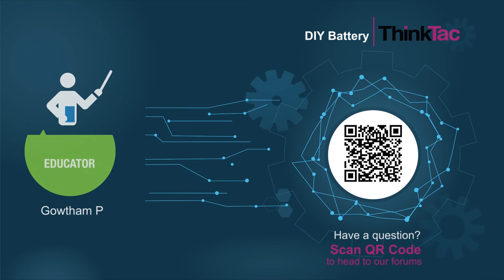DIY Battery | ThinkTac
Make your own battery and light up an LED using two different metal strips, a separator, and an electrolytic solution. This is a simple model of a Voltaic (Galvanic) cell!